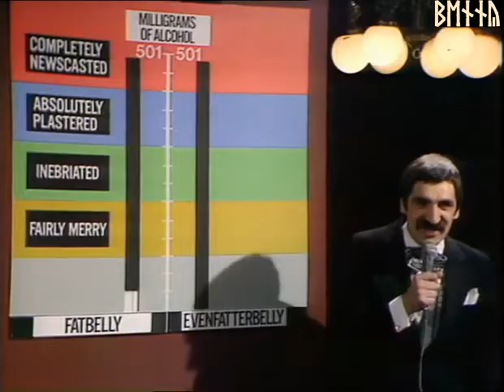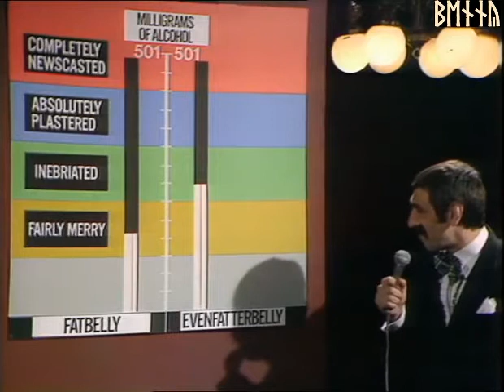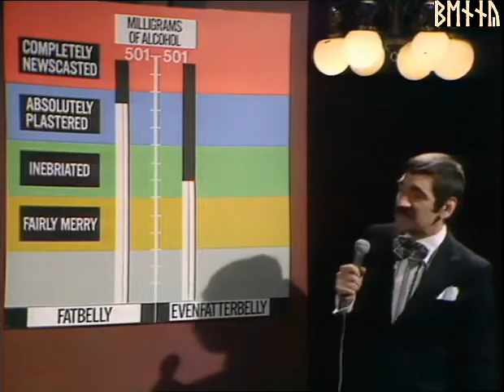Not The Nine O'clock News - Darts (Funny)